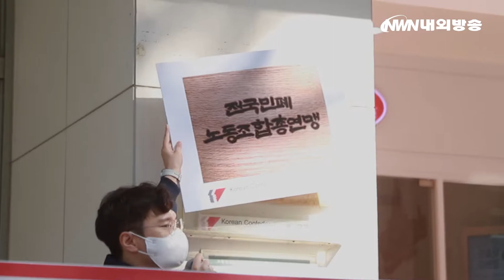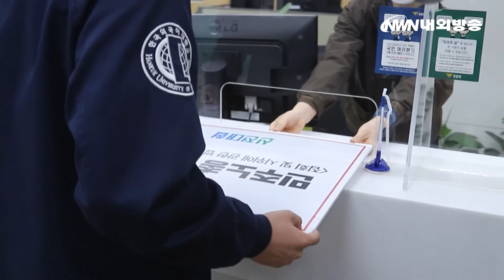민주노총 고발장 접수한 '신전대협 김태일 의장' 인터뷰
10·20 민주노총 총파업 집회가 열린 20일 서울 중구 민주노총 본부 앞에서 '전국민폐노동조합총연맹'이라고 적힌 팻말을 들고 퍼포먼스를 진행을 끝내고 서울경찰청에서 민주노총에 대한 고소장을 제출한 '신(新)전국대학생대표자협의회 김태일 의장'을 인터뷰 했습니다.